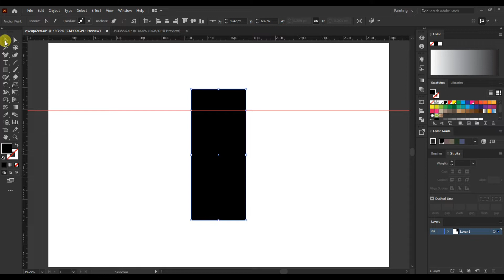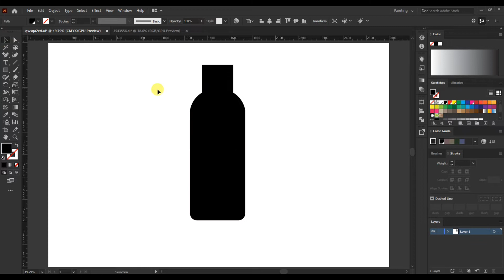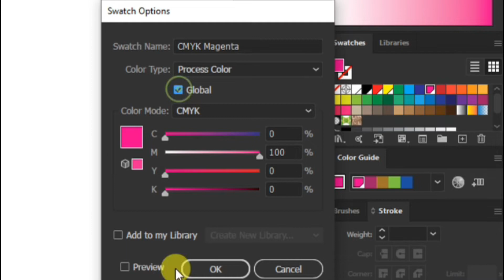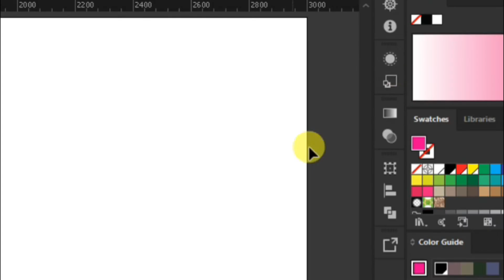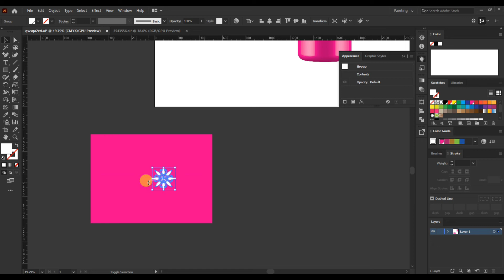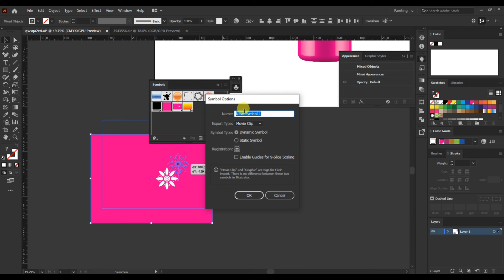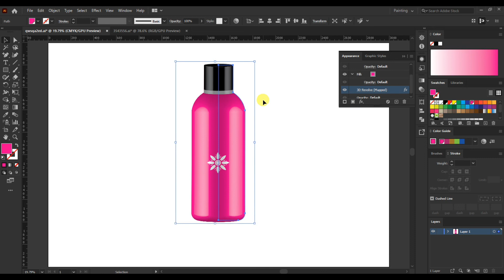realistic cosmetic product design in Adobe Illustrator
In this video I will show you how to design a perfume bottle - 3d design in illustrator. if you want to learn how to design 3d model in illustrator then watch full video.